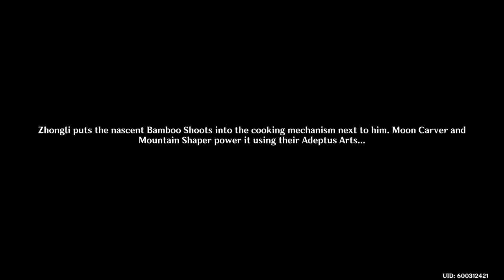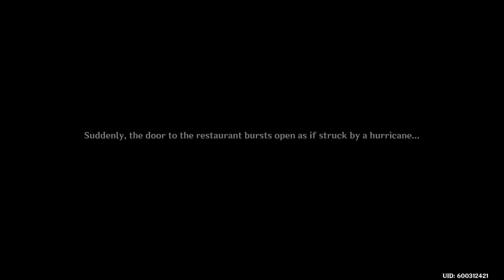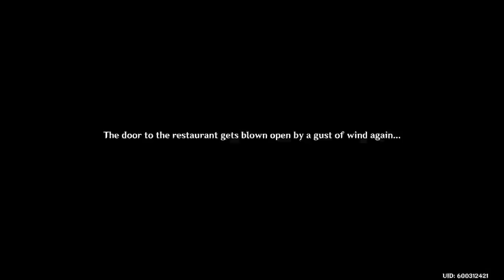Trying To Finish Event Story Genshin Impact PS5 Part 165